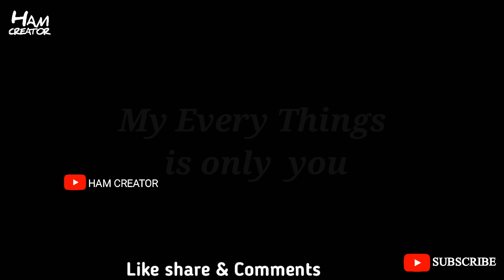My Dear status|My every things is you ❤ whatsapp status video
▶break up status|💔mood off|
▶New sad status|
▶Take care my dear status |
▶Aadat status |
▶Meri Jan status |
▶Waqt status |
▶Alone 😢status |
▶ juth 😓status |
▶You are my love status |
▶Mazak status|
▶Chor de usay |
▶Oye😁status |
▶Bye status|
▶Sad status |
▶Jaan status |
▶Ummed Status|
▶Sorry statua video|
▶Maa👪Baap Status |
▶Khatam status |
▶Special Status |
▶Such Batau status |
▶Sad kismat status |
▶Sad " Kyu "😔 status |
▶Zaroori status |
▶Majburi Status |
▶Intezaar Status |
▶Dokha status|
▶Matlab status |
▶Love status |
▶Miss u status |
▶Soch status |
▶Sorry status |
▶Online status |
▶PeyarAurGussaStatus vidoe |
▶Murshadstatus |
▶Hurt💔status|
▶BF/GF new Love status video |
▶IMissYoursmile  |
▶Rishta StatusVideo|
▶Respect Status Video |
▶SunoStatus Video |
▶Dostistatus video |
▶Muhabbat Status Video |
▶Dostistatus vidoe |
▶Sadstatus video  |
▶Mylife story |
▶Alone status video |
▶Qadar status video |
▶Love Status Video |
▶Muhabbat Status Video |
▶Romantic status video |
▶Boy_attitude poetry status |
▶Qasam Status Video |
▶Iloveu status video |
▶Ishq Status Video |
▶Sadpoetry status |
▶Attitude Status Video|
▶Muhabbat Status vdieo|
▶Zindagi status video |
▶ignore status video|
▶Friendshiplove status |
▶love Status Message |
▶True Relation Lines |
▶Miss u status |
▶Love lines Status Video |

   Keep Sprotting Me ❤